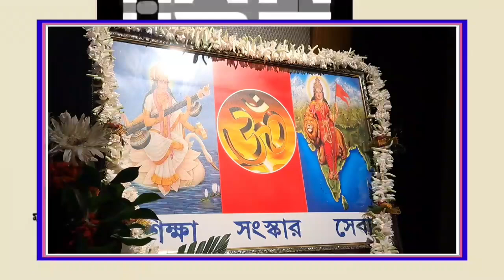বহরমপুর সরস্বতী শিশু মন্দিরের বার্ষিক সাংস্কৃতিক অনুষ্ঠান অনুষ্ঠিত হলো রবীন্দ্র সদনে, 30 Septem 2024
বহরমপুর সরস্বতী শিশু মন্দিরের বার্ষিক সাংস্কৃতিক অনুষ্ঠান অনুষ্ঠিত হলো রবীন্দ্র সদনে